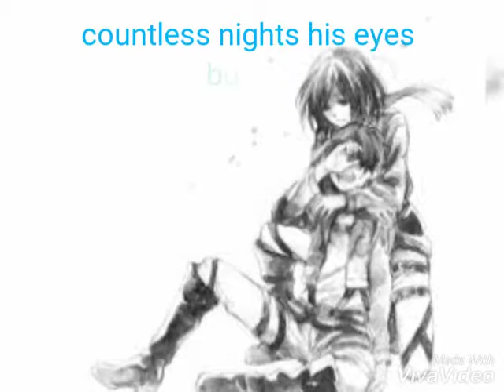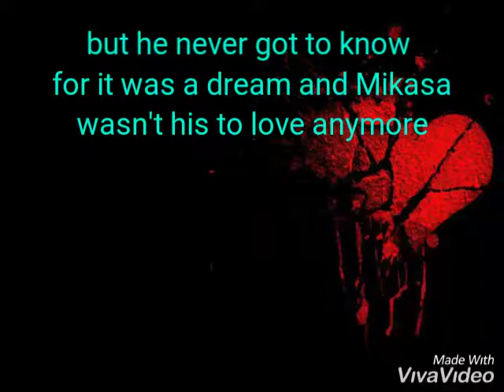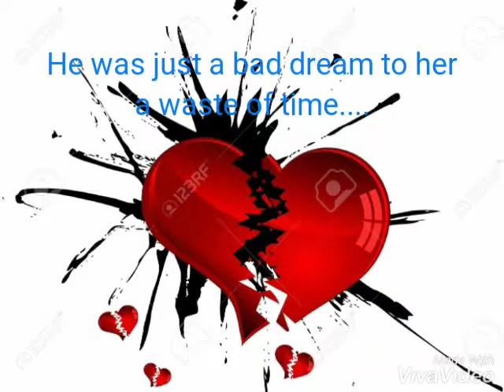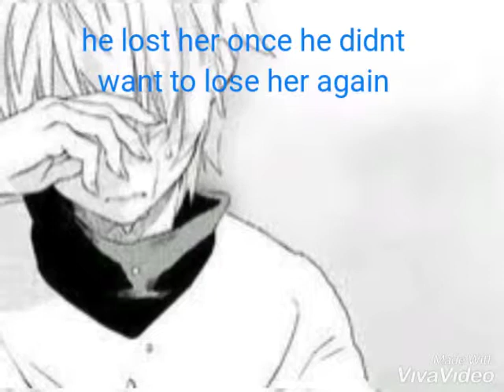An eren x Mikasa love video.....